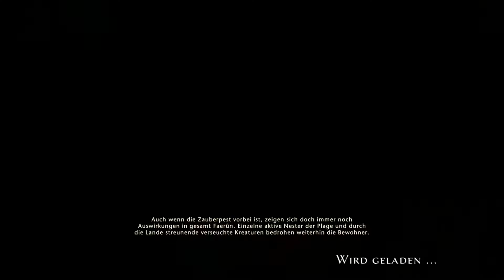NEVERWINTER // Zeit für Reittiere! // LET'S PLAY TOGETHER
ᶻᵃʰᶰˢᶜʰᵐᵉʳᶻᵉᶰᶻᵃʰᶰˢᶜʰᵐᵉʳᶻᵉᶰᶻᵃʰᶰˢᶜʰᵐᵉʳᶻᵉᶰᶻᵃʰᶰˢᶜʰᵐᵉʳᶻᵉᶰᶻᵃʰᶰˢᶜʰᵐᵉʳᶻᵉᶰᶻᵃʰᶰˢᶜʰᵐᵉʳᶻᵉᶰᶻᵃʰᶰˢᶜʰᵐᵉʳᶻᵉᶰᶻᵃʰᶰˢᶜʰᵐᵉʳᶻᵉᶰᶻᵃʰᶰˢᶜʰᵐᵉʳᶻᵉᶰᶻᵃʰᶰˢᶜʰᵐᵉʳᶻᵉᶰᶻᵃʰᶰˢᶜʰᵐᵉʳᶻᵉᶰᶻᵃʰᶰˢᶜʰᵐᵉʳᶻᵉᶰᶻᵃʰᶰˢᶜʰᵐᵉʳ

Hallo ihr Lieben, es ist mal wieder Zeit für eine Folge Neverwinter mit dem Team Zahnschmerzen!
Heute machen wir mal ein spannendes Multiplayermatch gegen eine OrkInvasion :D

Viel Spaß

ᶻᵃʰᶰˢᶜʰᵐᵉʳᶻᵉᶰᶻᵃʰᶰˢᶜʰᵐᵉʳᶻᵉᶰᶻᵃʰᶰˢᶜʰᵐᵉʳᶻᵉᶰᶻᵃʰᶰˢᶜʰᵐᵉʳᶻᵉᶰᶻᵃʰᶰˢᶜʰᵐᵉʳᶻᵉᶰᶻᵃʰᶰˢᶜʰᵐᵉʳᶻᵉᶰᶻᵃʰᶰˢᶜʰᵐᵉʳᶻᵉᶰᶻᵃʰᶰˢᶜʰᵐᵉʳᶻᵉᶰᶻᵃʰᶰˢᶜʰᵐᵉʳᶻᵉᶰᶻᵃʰᶰˢᶜʰᵐᵉʳᶻᵉᶰᶻᵃʰᶰˢᶜʰᵐᵉʳᶻᵉᶰᶻᵃʰᶰˢᶜʰᵐᵉʳᶻᵉᶰᶻᵃʰᶰˢᶜʰᵐᵉʳ

ᶻᵃʰᶰˢᶜʰᵐᵉʳᶻᵉᶰᶻᵃʰᶰˢᶜʰᵐᵉʳᶻᵉᶰᶻᵃʰᶰˢᶜʰᵐᵉʳᶻᵉᶰᶻᵃʰᶰˢᶜʰᵐᵉʳᶻᵉᶰᶻᵃʰᶰˢᶜʰᵐᵉʳᶻᵉᶰᶻᵃʰᶰˢᶜʰᵐᵉʳᶻᵉᶰᶻᵃʰᶰˢᶜʰᵐᵉʳᶻᵉᶰᶻᵃʰᶰˢᶜʰᵐᵉʳᶻᵉᶰᶻᵃʰᶰˢᶜʰᵐᵉʳᶻᵉᶰᶻᵃʰᶰˢᶜʰᵐᵉʳᶻᵉᶰᶻᵃʰᶰˢᶜʰᵐᵉʳᶻᵉᶰᶻᵃʰᶰˢᶜʰᵐᵉʳᶻᵉᶰᶻᵃʰᶰˢᶜʰᵐᵉʳ

● Neverwinter
● PS4

ᶻᵃʰᶰˢᶜʰᵐᵉʳᶻᵉᶰᶻᵃʰᶰˢᶜʰᵐᵉʳᶻᵉᶰᶻᵃʰᶰˢᶜʰᵐᵉʳᶻᵉᶰᶻᵃʰᶰˢᶜʰᵐᵉʳᶻᵉᶰᶻᵃʰᶰˢᶜʰᵐᵉʳᶻᵉᶰᶻᵃʰᶰˢᶜʰᵐᵉʳᶻᵉᶰᶻᵃʰᶰˢᶜʰᵐᵉʳᶻᵉᶰᶻᵃʰᶰˢᶜʰᵐᵉʳᶻᵉᶰᶻᵃʰᶰˢᶜʰᵐᵉʳᶻᵉᶰᶻᵃʰᶰˢᶜʰᵐᵉʳᶻᵉᶰᶻᵃʰᶰˢᶜʰᵐᵉʳᶻᵉᶰᶻᵃʰᶰˢᶜʰᵐᵉʳᶻᵉᶰᶻᵃʰᶰˢᶜʰᵐᵉʳ
ᶻᵃʰᶰˢᶜʰᵐᵉʳᶻᵉᶰᶻᵃʰᶰˢᶜʰᵐᵉʳᶻᵉᶰᶻᵃʰᶰˢᶜʰᵐᵉʳᶻᵉᶰᶻᵃʰᶰˢᶜʰᵐᵉʳᶻᵉᶰᶻᵃʰᶰˢᶜʰᵐᵉʳᶻᵉᶰᶻᵃʰᶰˢᶜʰᵐᵉʳᶻᵉᶰᶻᵃʰᶰˢᶜʰᵐᵉʳᶻᵉᶰᶻᵃʰᶰˢᶜʰᵐᵉʳᶻᵉᶰᶻᵃʰᶰˢᶜʰᵐᵉʳᶻᵉᶰᶻᵃʰᶰˢᶜʰᵐᵉʳᶻᵉᶰᶻᵃʰᶰˢᶜʰᵐᵉʳᶻᵉᶰᶻᵃʰᶰˢᶜʰᵐᵉʳᶻᵉᶰᶻᵃʰᶰˢᶜʰᵐᵉʳ